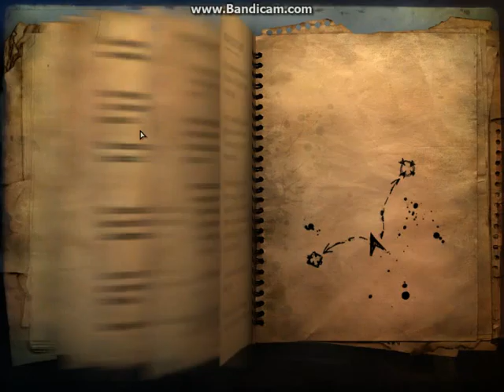Deimos play's Far Cry 2 Episode 2